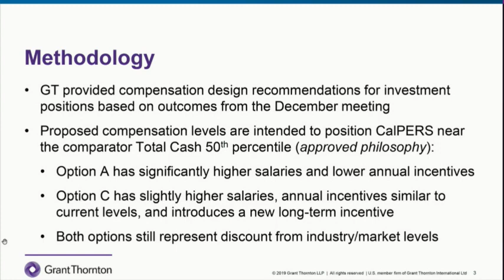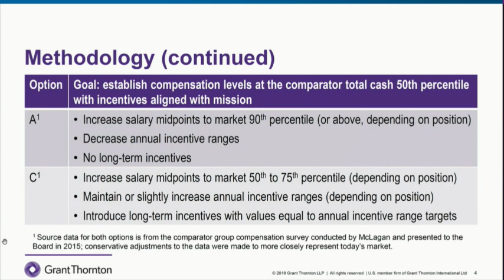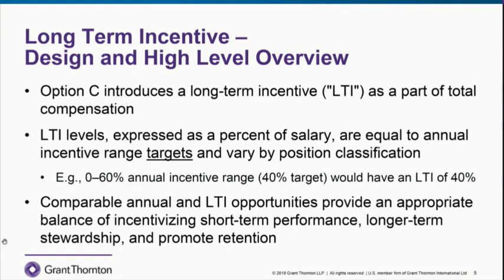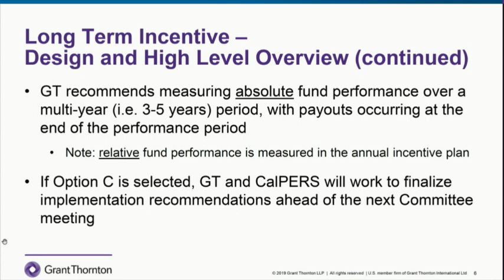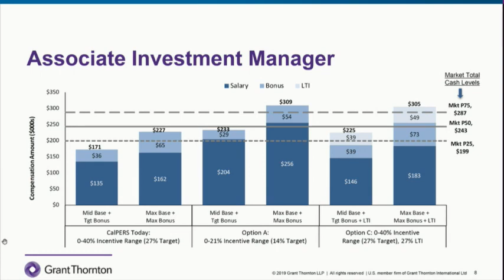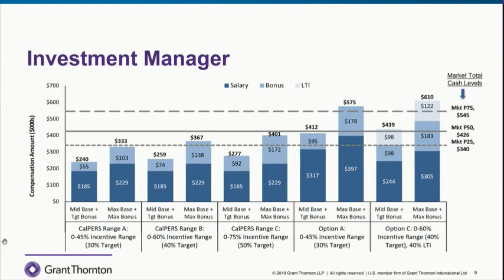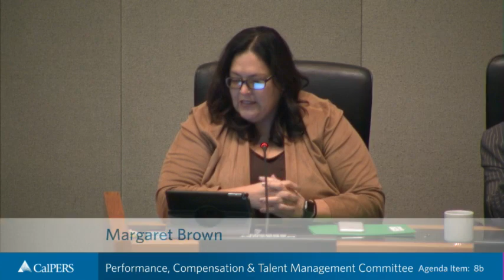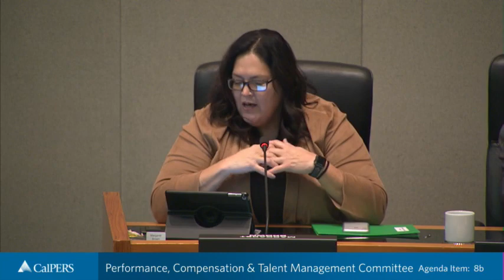Performance, Compensation & Talent Management Committee 2/2 | February 20, 2019